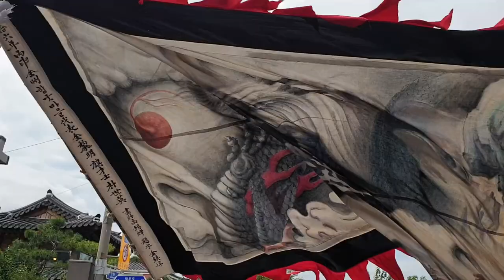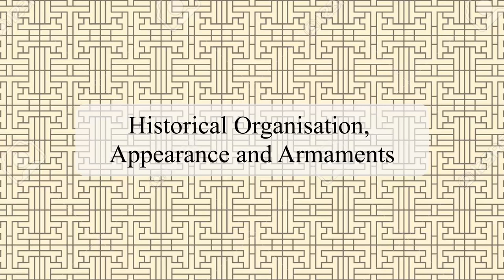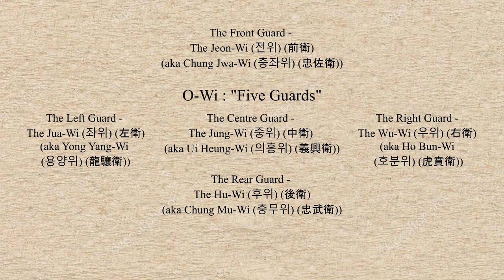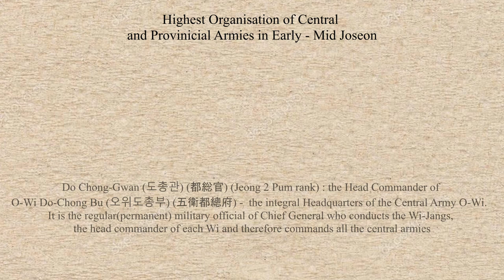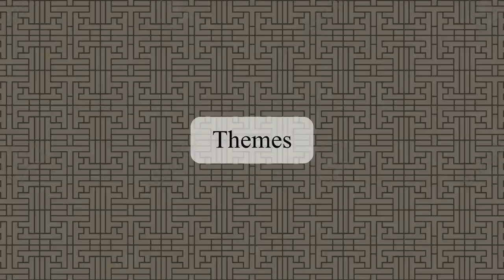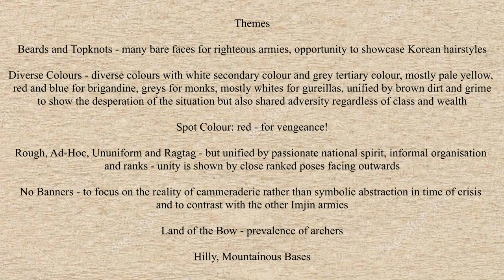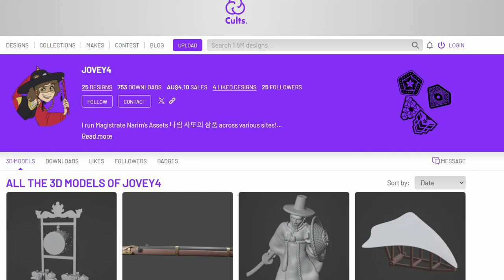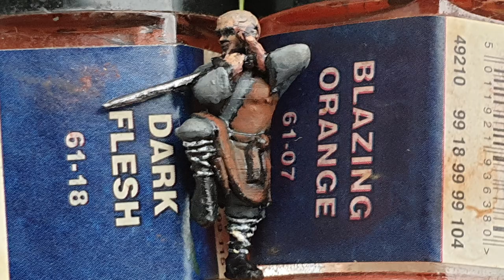[1/72 Scale] Joseon Dynasty Korean Painting / Modelling Guide for Basic Impetus /조선한국화/ 기본추력 모델링 가이드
The Mid-Joseon Dynasty Koreans. A Dynasty famed for its civil, cultural and technological advancements across a culturally homogeneous and unified society. After two centuries of relative peace, the regime flourished in the arts and sciences, disturbed only by Jurchen nomads and Southern pirates. The army, disavowed by Confucian scholars, had been neglected and forgotten by the quiet years. It was a force of skilled archers with a solid formation of melee infantry, backed by higher proportions of cavalry; a holdover from Korea's steppe origins. The formal structures of the army underwent massive change in this period, with the Imjin War being the catalyst. When the country was aflame, the citizens took up arms as well, forming Righteous Armies to defend their kin and king. With courage and unbowed will, the Koreans turned their talents to war-making. It was a skill that society had dismissed as barbaric and antiquated, but had suddenly become necessary when barbarism ravaged the nation. Rallying broken remnants like stray alloys, they were reforged whole in the crucible of war, into a blade strong enough to drive out the invaders.

This video aims to be a guide and tutorial to making Mid-Joseon Dynasty soldiers and warriors in 1/72 scale for the Basic Impetus rules system, but hopefully the principles can be applied across a range of scales and systems.

If you are interested in seeing my Joseon Dynasty Korean models, feel free to check out my project log on Benno's